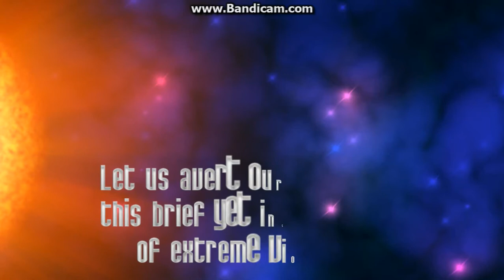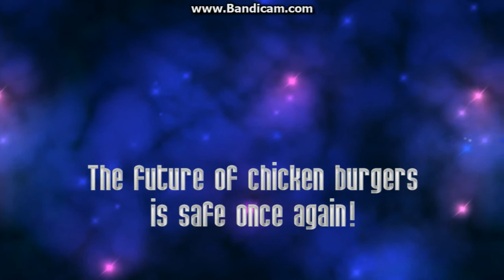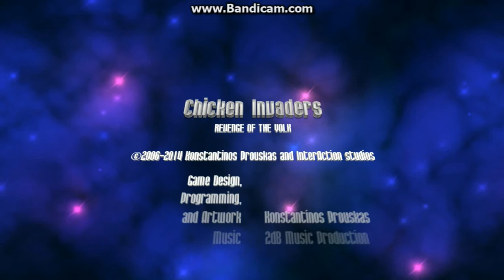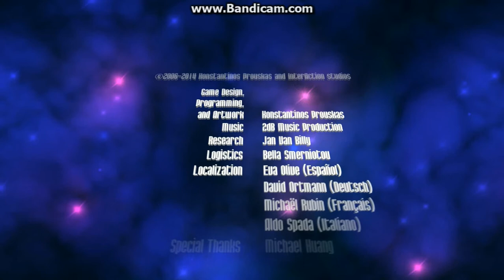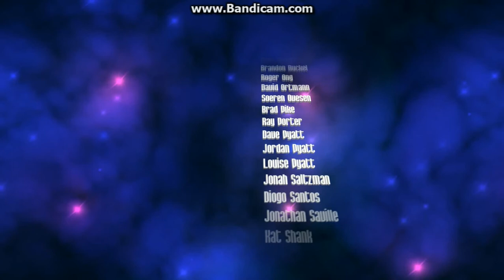Chicken Invaders 3 - All Cutscenes Part 3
My Skype Name: KevinTanGamer87